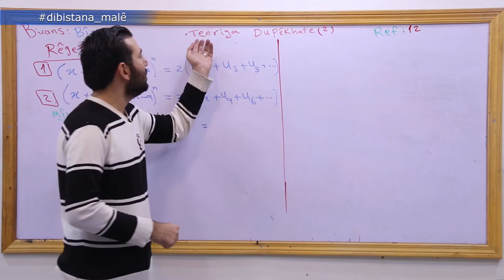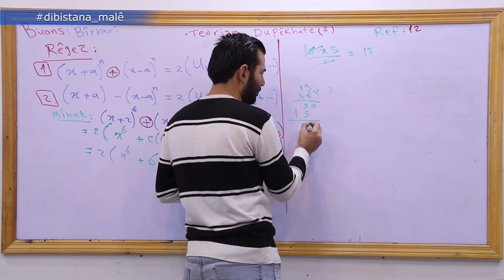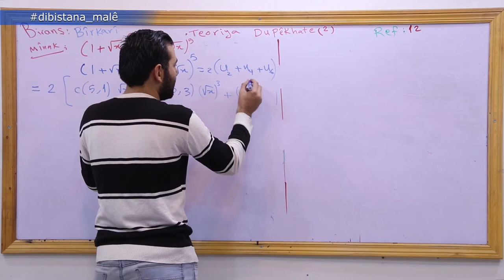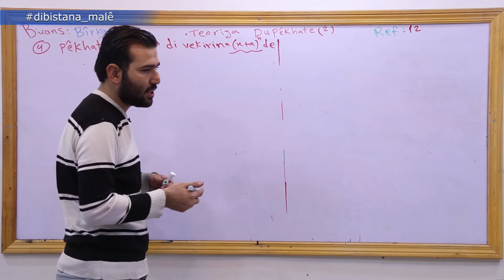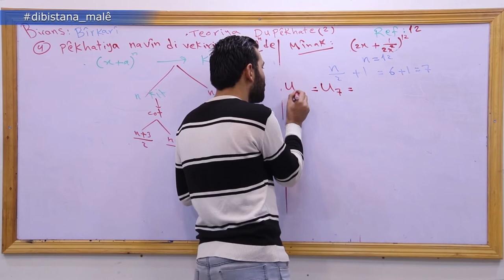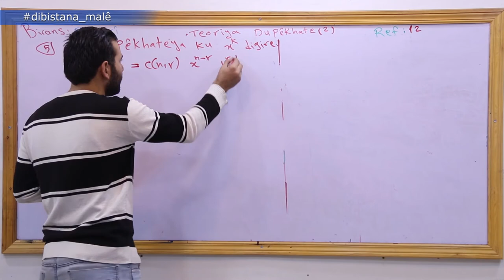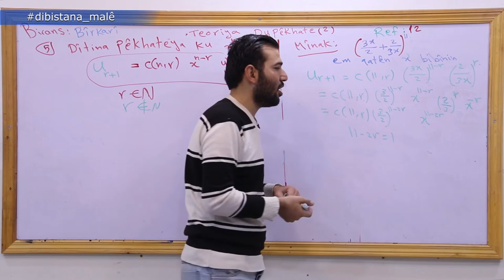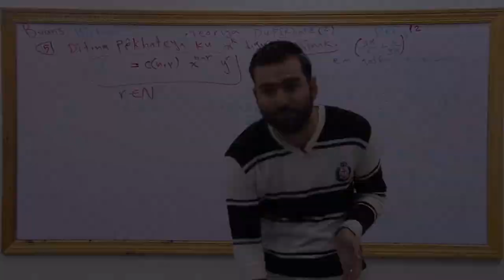Refa12_ Bîrkarî _ Beşa2 Teoriya Dupêkhate 2